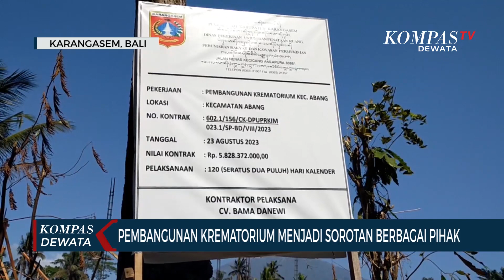Pembangunan Krematorium Menjadi Sorotan Berbagai Pihak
KARANGASEM, KOMPASTV - Sampai saat ini, masih terlihat sejumlah pekerja dan alat berat meratakan tanah pembangunan krematorium yang berada di kuburan desa adat pidpid desa pidpid kecamatan abang kabupaten karangasem bali. Pengadaan krematorium ini merupakan usulan dari desa adat pidpid ke pemerintah provinsi bali yang dibangun pada tanah seluas satu hektar, dengan anggaran dana hingga lima miliar lebih dari dana bantuan keuangan khusus atau bkk provinsi bali, namun pembangunan tersebut mendapatkan sejumlah sorotan dari berbagai pihak.

Sebelumnya sejumlah bendesa adat melarang di kabupaten karangasem ada pembangunan krematorium, selain itu krematorium yang dibangun saat ini juga belum ada pemberitahuan ke pihak mda karangasem, sehingga sampai saat ini belum diketahui peruntukannya. Bahkan dana bkk yang digunakan ditunda untuk dicairkan tahun ini ke karangasem, sehingga dikhawatirkan pembangunan krematorium akan mangkrak.

Salah satu warga yang rumahnya berdekatan dengan pembangunan tersebut mengaku hanya menuruti desa adat saja, memang tanah yang dibangunin memang sebelum kuburan karena itu berharap ke depannya bisa maju.

Sementara itu majelis desa adat karangasem mengungkapkan dengan pembangunan krematorium ini belum ada pemberi tahuan nantinya peruntukannya untuk apa. Kalau krematorium untuk desa adat tidak masalah, namun kalau digunakan untuk warga lain, perlu pertimbangan dengan warga dan desa adat sebagai dampak kedepannya.

Kepala dinas pupr karangasem mengungkapkan pembangunan krematorium tersebut memang menggunakan dana bkk provinsi, namun sampai saat ini dana tersebut belum cair, yang ditargetkan cair akhir bulan oktober ini.

Sebelumnya pemerintah provinsi bali mengeluarkan surat untuk penundaan pencairan anggaran bkk di tahun 2023 untuk karangasem, sehingga pembangunan krematorium akan dihentikan sementara menunggu dana cair.